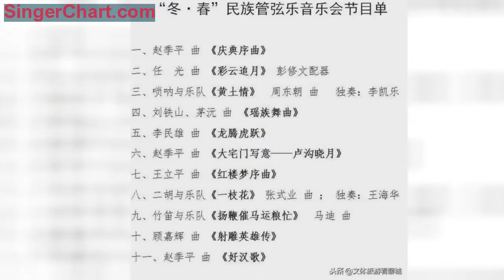今日同時開始領票！聊城連續3天4場公益文化演出，精彩不容錯過！ 沒問題！ 公益 惠民 領票方式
看山看水、或唱或吟，
是古人一種行為方式，
更是一種人生態度與精神追求。
金聲玉振，
傳遞古人情懷；
華夏正音，
抒發千古幽思。
12月21日晚，
聊城市文廣新局主辦的
戊戌年聊城市古樂展演
在市影劇院上演。
撫琴橫笛，
彈撥吹奏，
千名觀眾領略了一場穿越時空的迴響，
古風古韻，
裊裊不絕，
久久迴蕩。
展演將古代『八音』齊聚，
將編鐘、編磬搬上舞台，
幾十年來，
同等規格的演出，
在聊城尚屬首次。
許多市民表示，
意猶未盡！
意猶未盡！
意猶未盡！
在元旦到來之前
聊城市文廣新局
為您精心準備了豐富的文化大餐
本周
27、28、29日
連續3天，4場演出，
讓您看過癮！
為您的2018畫下一個
最具文藝范兒
的句號。
走心，不走樣
暖心，亦暖情

「我們的中國夢·文化進萬家」
精彩推薦
專場惠民音樂會
時間：12月27日晚7:30
地點：聊城市影劇院
時間：12月28日下午2:30
地點：水城明珠大劇場
時間：12月28日晚上7:30
合唱音樂會
時間：12月29日晚上7:30
註：活動均為公益，市民可領票觀看。
後附節目單。
時間
12月24日開始，領完為止
上午 9：30——11：30
下午 2：30——5：30
地點
（一）27日、28日、29日晚上7:30演出領票地點：
聊城影劇院（柳園南路98號）
聯繫電話：8220077
（二）28日下午2:30廣場舞展演活動領票地點：
水城明珠劇場
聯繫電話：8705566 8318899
方式
1、攜身份證登記領取；
2、以上演出謝絕6歲以下或1.2米以下兒童入場。
（新年演唱會、廣場舞節目單陸續發布）
作者：
賈新偉、張月濱
來源：
聊城市文廣新局